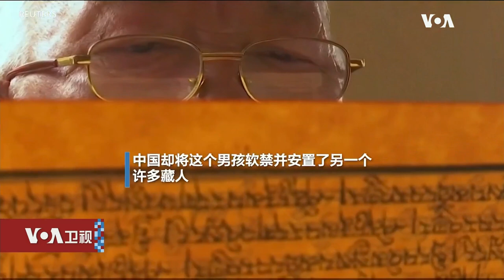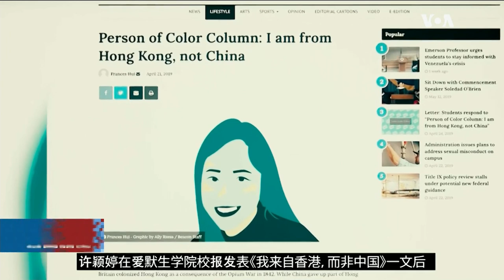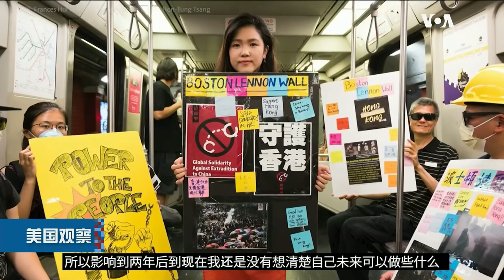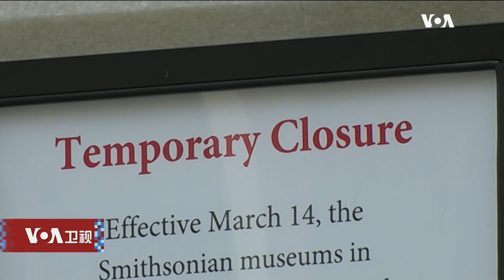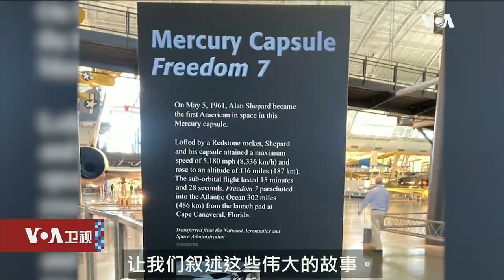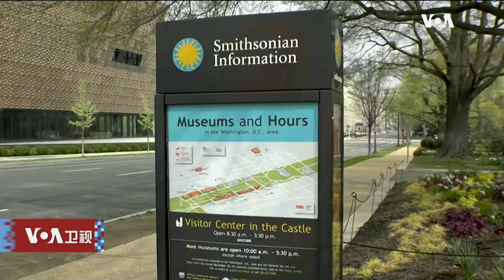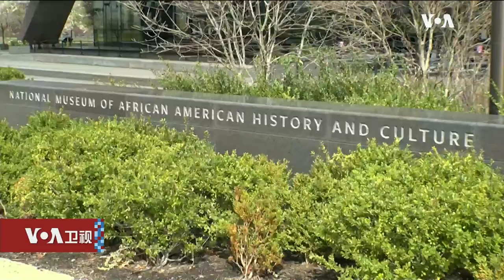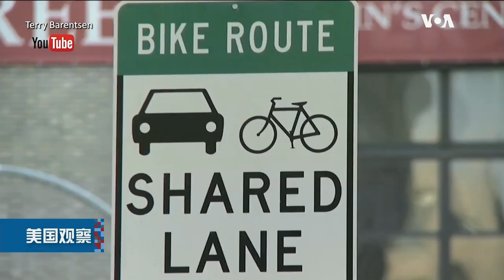5/24【美国观察】：美韩峰会：维护台湾海峡和平稳定；英国旗舰级航母前往亚洲，将通过南中国海；台湾官员指责中国散布有关新冠疫情的假消息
美韩领导人在峰会后表示，将共同维护南中国海的航行自由和台湾海峡的和平稳定；英国旗舰级航空母舰“伊丽莎白女王号”启程前往亚洲，将途经南中国海，展示英国维护国际海洋法；对于美国和盟友在南中国海推广航行自由，您怎么看？欢迎在Youtube，推特，和脸书平台上留言，我们将在节目中分享您的观点。

**上网办法**
翻墙软件：

您也可以通过电话留言，发表您对美国之音网站或节目内容的意见或建议。我们的免费电话号码如下：
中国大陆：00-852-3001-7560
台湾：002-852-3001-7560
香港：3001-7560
**通过Podcasts收听收看美国之音**